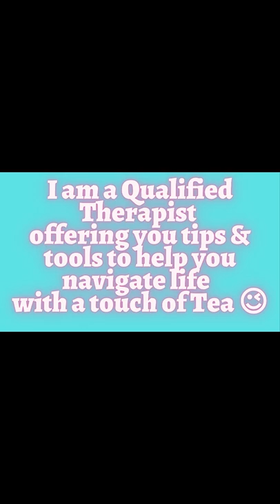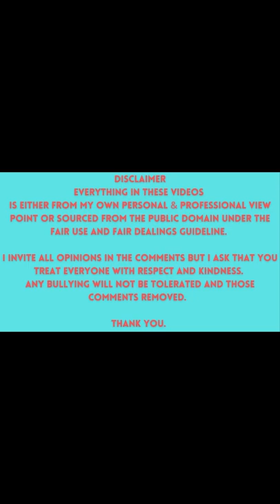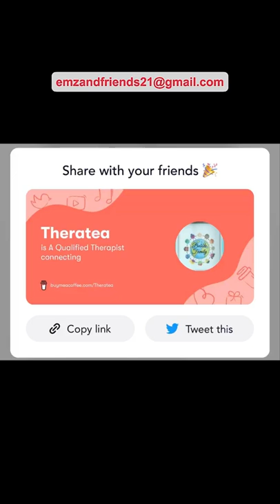Media side with Toxic Femininity?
Hey Bubble Family
Welcome to my Monday Meltdown video.

TRIGGER WARNING…

This video discusses alledged domestic violence which could be upsetting for some viewers. If you are struggling with this please think carefully before watching as it could re-traumatise you.
If you or you know of anyone going through this please do not suffer in silence, reach out to someone or find a helpline.

Just know at the moment your support is helping me achieve this as I am working with five people and I have just signed another young lady who is is volunteering her time in uganda helping to teach children.
This shows the channel is working as she reached out to me after seeing one of my video’s.
So please keep liking my videos and sharing so i cwn reach more subscribers as its thanks to your support and the donations i recieve that I am able to help her.
I do have limited spaces at the moment whilst I’m building my channel but it’s my hope one day that I am earning enough that every client I work with are the ones who would normally of slipped through the cracks. 🙏🏼

Warm regards
Your Bubble sister